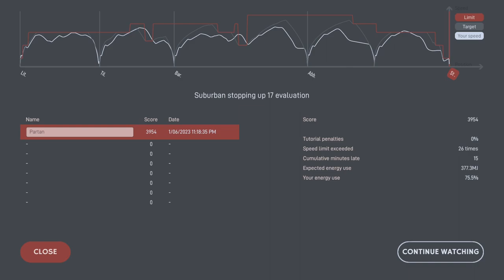Diesel Railcar Simulator - Episode 11 - Scenery Update!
A four car set of Class 112's from Little Green to St Padding's Cross on the North Landen route. Checking out the awesome scenery update in Diesel Railcar Simulator.